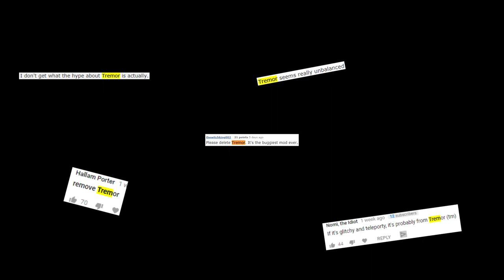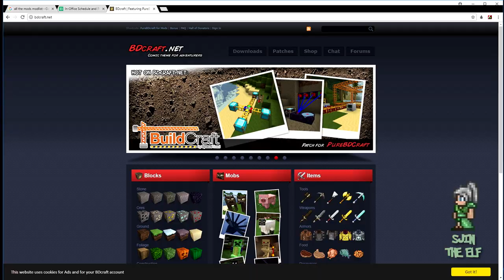Terraria Season 2 #116 - Duncan Sees Something Awful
Terraria gameplay! Don't Google it.

4th Floor - King William House
13 Queen Square
Bristol
BS1 4NT